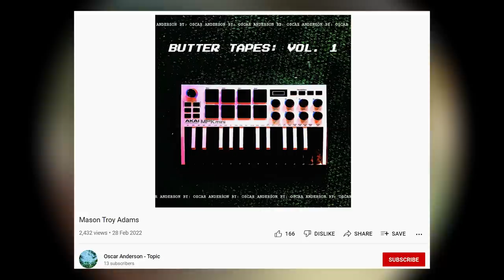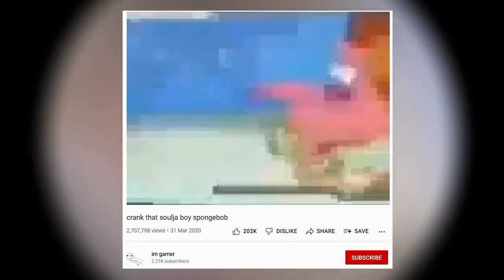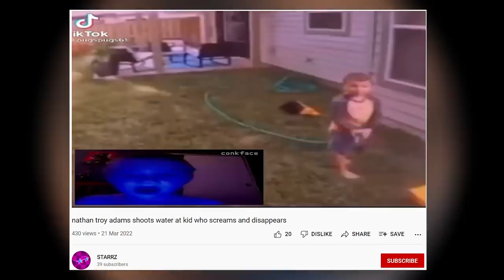Who Is Mason Troy Adams?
Mason Troy Adams is Bart Simpson

Dank Lollies
vapronva
Anapan
FreeGamer